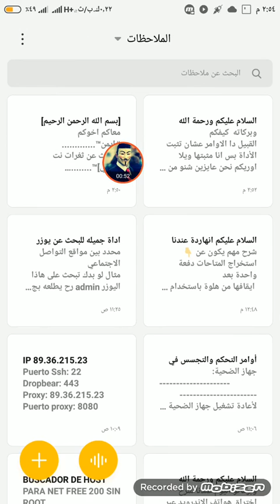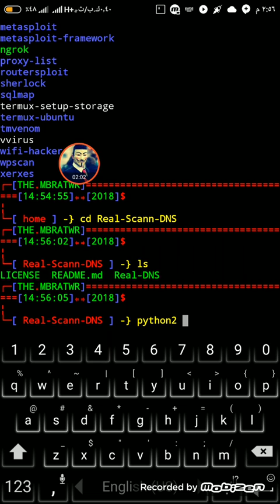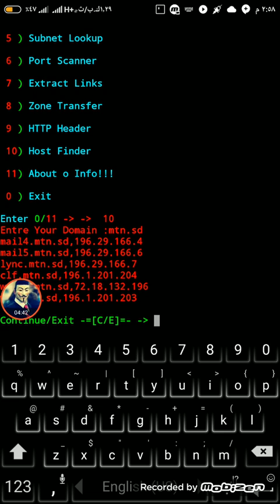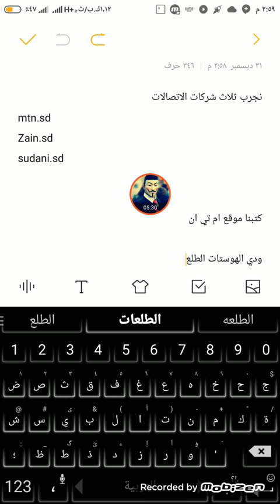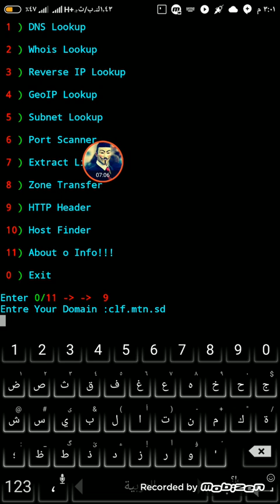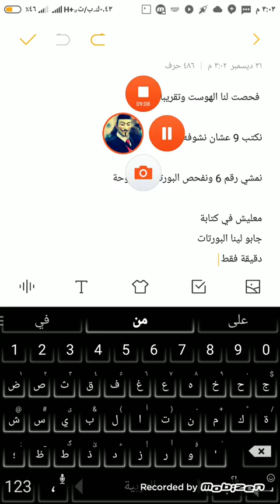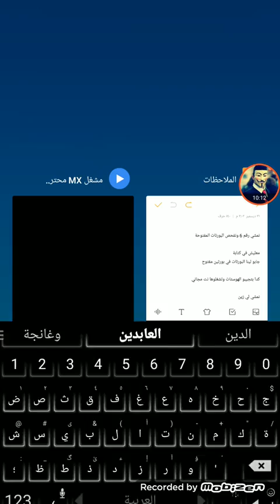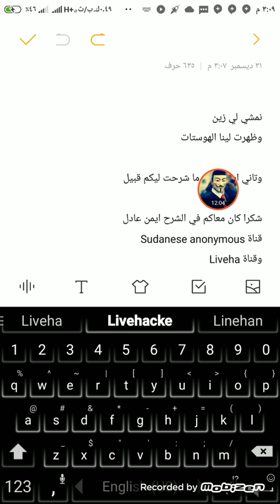شرح استخراج هوستات وفحصها عبر تطبيق termux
رابط التطبيق مستخدم في الشرح تحميل مباشرة

معاكم اخوكم ايمن™.
[البحث عن ثغرات نت مجاني]™.
     [عبر برنامج Termux]

[نبدا الشرح]™.
طيب كلنا نزلنا برنامج Termux تمام
حنعمل الامر دا [apt update]™.
وتاني الامر دا [apt upgrade]™.
انتا لازم كل ما تدخل علي الابرنامج تكتب الامرين ديل
وبعد انتها update و upgrade™.

وعن طريق الاداة دي تقدر تثبت اداة [Real-DNS]تمام™.
وبعد ما ثبته الاداة git تثبت الاداة
              [python2]
عن طريق الامر[apt install python2]

                    [تمام كدا]
بعد ما ثبتنا جميع الادوات المطلوبه لي
تثبيت الاداة [Real-DNS]™.
ركزو معايا شويه هنا تمام تكتب الرابط دا

تنسخ الرابط دا وترجع لي البرنامج
وتقوم بي لصق الرابط في البرنامج تمام
وكدا جاري تثبيت [Real-DNS]™.
وبعد ما تم تثبيت الاداة حنجي نفعل الاداة تمام™.
ادخل الاوامر بي الترتيب تمام.

1_ ls
2_ cd Real-Scann-DNS
3_ ls
4_ chmod + x Real-DNS
5_ python2 Real-DNS

تمام وحتلاقي انو الاداة فتحت معاك™..
تمام كدا ثبتنا اداة [Real-DNS]™.
طيب قول خرجت من البرنامج وحابي افتح الاداة طيب تدخل الاوامر دي
دا امر مختصر.

ls && cd Tool-Web-RS && ls && cd Real-Scann-DNS && python2 Real-DNS

والباقي في الشرح القادم™.

ممنوع السرقه.
قم بي اعادة توجيه.